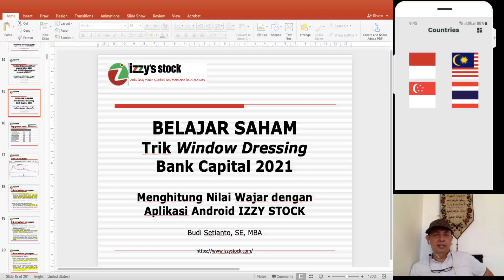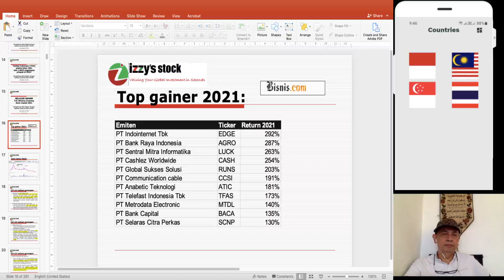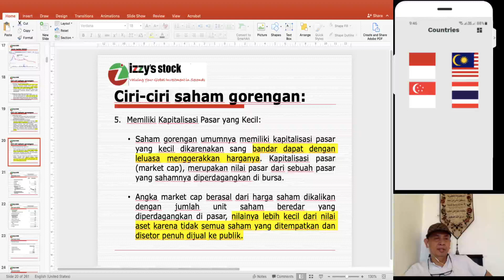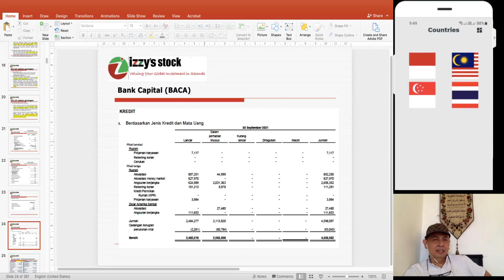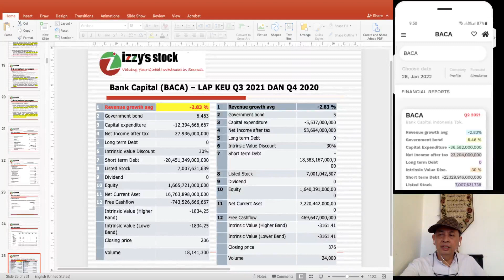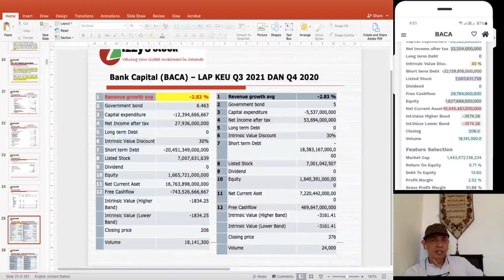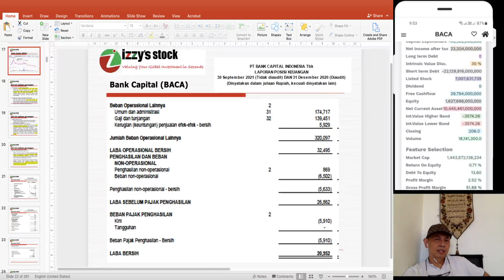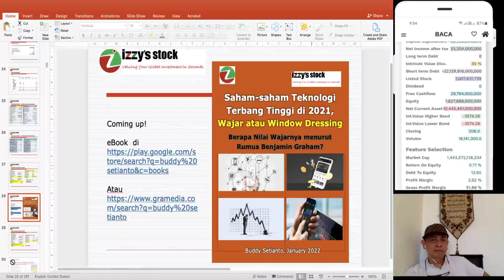BELAJAR SAHAM TRIK WINDOW DRESSING Bank Capital (BACA) selama tahun 2021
BACA mengalami kenaikan harga yang TINGGI dalam sebulan di awal 2021. Video ini akan menganalisa wajarkah kenaikan itu? Benarkah ini termasuk saham gorengan? Bagaimana melihat adanya trik window dressing?